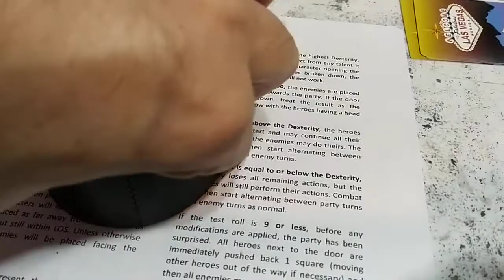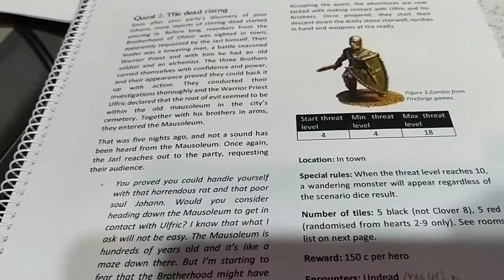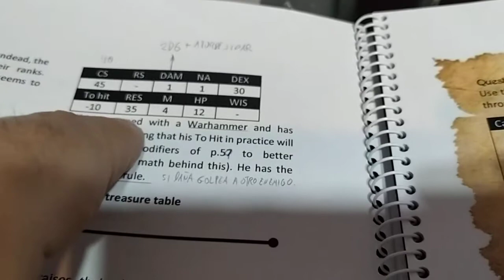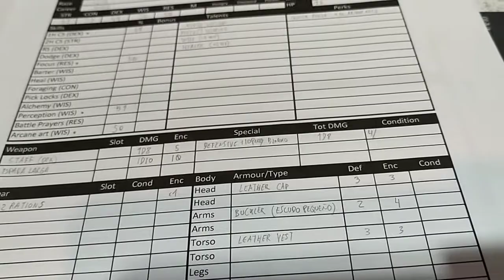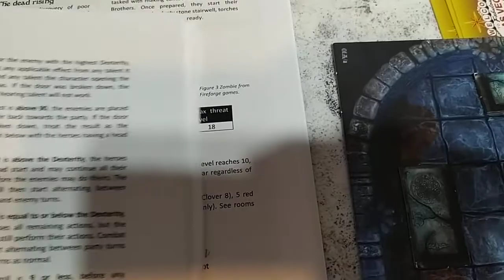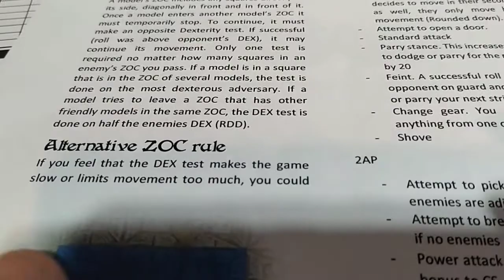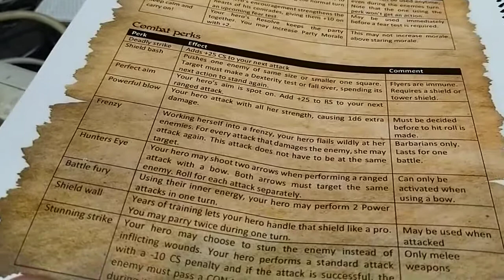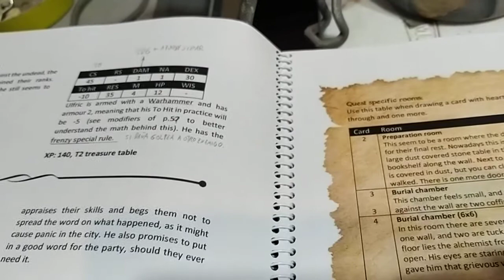League of Dungeoneers. Reseña. Tutorial 3.